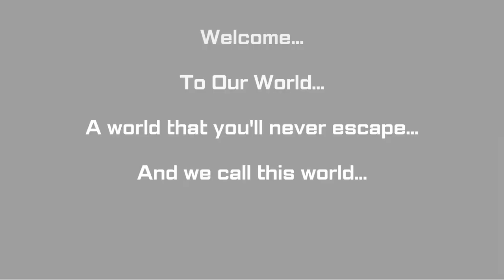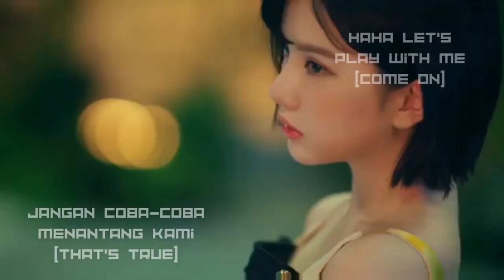[TBSG5R1] M.E.M.E.M x SAVAGE - (G14N) N✩STAR ( purple kiss × aespa mashup Cover ) Trainee_Muse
📫 Official of  𝗞 - 𝗘𝗫𝗣 𝗘𝗻𝘁𝗲𝗿𝘁𝗮𝗶𝗻𝗺𝗲𝗻𝘁 | Kpop Online Entertainment | RVN

Hi guys , Thank you for visiting to support our  trainee performances. This is a Song Cover Battle as a trainee evaluation and selection stage to place the 5th gen debut line. Please enjoy and support them by Give any critics on comment section for better performance in the next battle round .

▪︎Song Titles : SAVAGE x M.E.M.E.M
▪︎Artist : AESPA x PURPLE KISS
▪︎Cover by : N☆STAR
▪︎Members :

𓂃  ⬪ 𝐌ember ⬪  𓂃

✦ Chaewon`Aifa
✦ Hani`Bunny
✦ Rikako`Ran
✦ Yiren`Jihan
✦ Winter`Ester
✦ Ju Jingyi`Balviera
✦ Jieqiong`Elena
✦ Eunha`Ryuza
✦ Winter`Shera
✦  Yuqi`D'sky

Credits
Audio Editor :  Ryuza, D'sky, Ester
video  Editor :  Ran, Shera
Concept : K-EXP ARTS PRODUCTION
Source :
• Official Music Video of original singer

Feature Channel :
@K-EXP STATION | Official
@K-EXP TEASER | Official
@K-EXP Baby Monster | Official

         K-EXP ENTERTAINMENT is an online agency that uses a role system, which using kpop, jpop or other muse idols (not using real identities) to do song cover. Like kpop agencies, online agencies also use a system that is almost similar to the original agency where there are trainee activities, debuts and comebacks etc.
         The term K-EXP means KPOP-EXPERIENCE, which is an online agency that offers the experience of being a kpop idol or artist/singer. K-Exp was founded on March 6, 2020 which is a reborn from RoleStar Agency and has debuted 7 groups in gen 1, 5 groups in gen 2 5 groups on gen 3, 6 groups on gen 4 and dozens of Soloists. We currently have 156 members, with 130 idols and 26 staff
         K-Exp is active in the main platforms, that are Youtube Channel as a promotional media. It has interesting concepts and theories in each generation and the 'Violet' theme that makes this Agency known as the "Pasukan janda" .K-Exp itself has strong family ties and has a surname, namely 'Bellatrix'.

© k-exp entertainment . 2022 . Coorp
® k-exp kpop coverist community